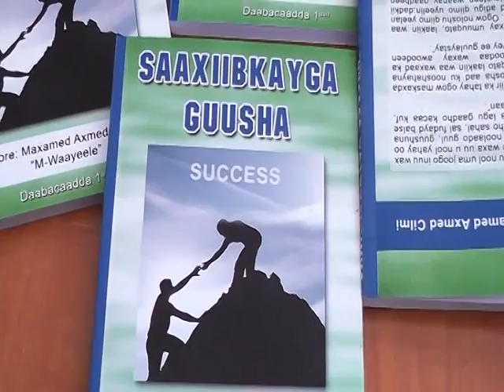NEWS ENG. Fri-06-May-2016.kh